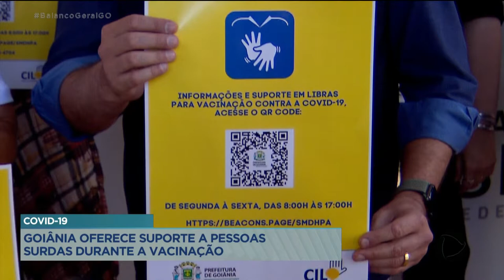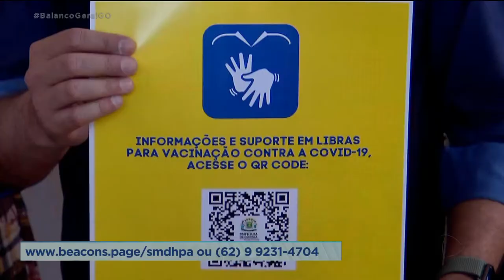COVID-19 GOIÂNIA OFERECE SUPORTE A PESSOAS SURDAS DURANTE A VACINAÇÃO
FOI LANÇADO AQUI EM GOIÂNIA UM SERVIÇO PRA AJUDAR PESSOAS SURDAS NO PROCESSO DE VACINAÇÃO CONTRA A COVID-19. O SUPORTE, QUE É UMA INICIATIVA DA PREFEITURA, É REALIZADO POR MEIO DA CENTRAL DE INTERPRETAÇÃO DE LIBRAS.